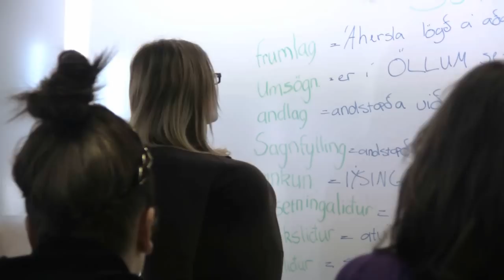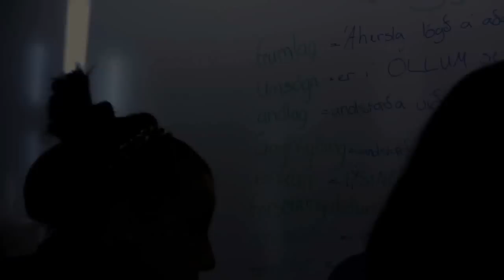Kennaragrín Foldaskóla 2010 - Part 1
Kennaragrín Foldaskóla 2010